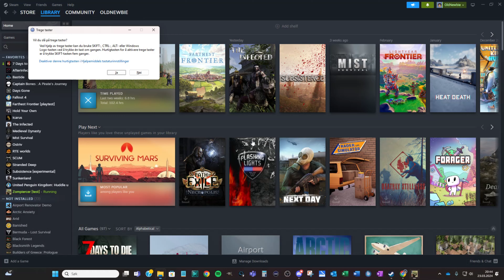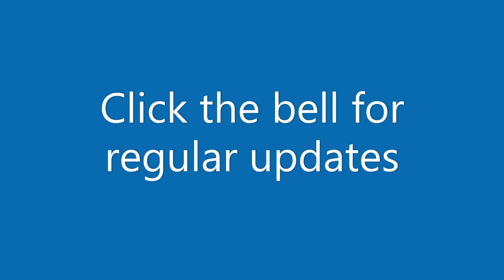Zompiercer play through - S3E11 - The two hills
To do do the 2 hills in this zone.

Alpha 16

In all my videos I continuously review the game, offer my insights into all aspects of the game.

Take control of the train which will become your haven on the rails. Collect resources, craft equipment, construct a cozy house on railway cars, and travel through the carefully handcrafted locations to explore the story of a zombie apocalypse world.

My setup:
Intel(R) Core(TM) i5-9400F CPU @ 2.90GHz   2.90 GHz
16,0 GB RAM
NVIDIA GeForce GTX 1660 Ti
Logitech M590 Multi-Device Silent
Logitech MX Keys Wireless Illuminated Keyboard
Logitech C922 Pro Stream Webkamera
GXT 252+ Emita Plus Streaming Mikrofon